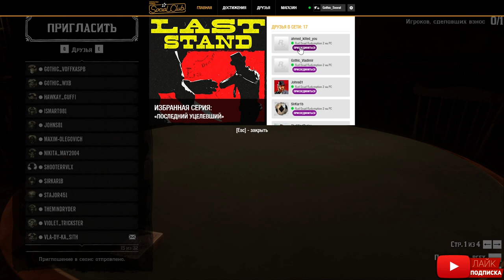🔥100%🔥 Способ ЗАКРЫТОЙ *SOLO* лобби (Одиночная сессия) Глитч в Red Dead Online